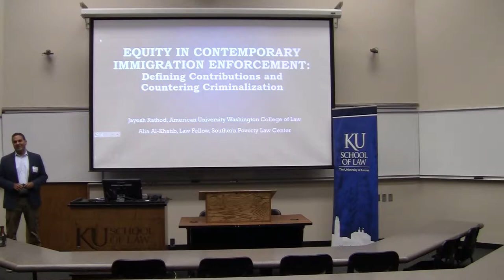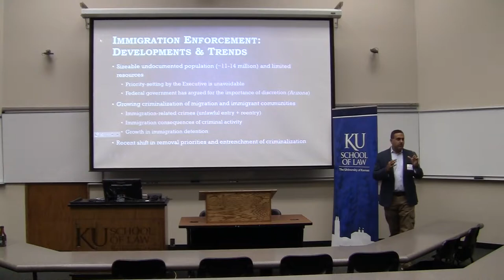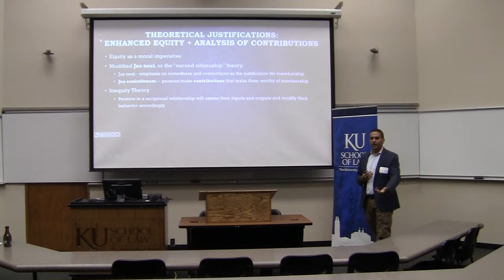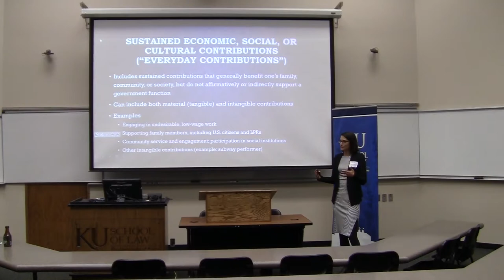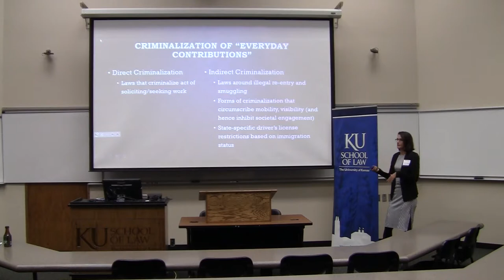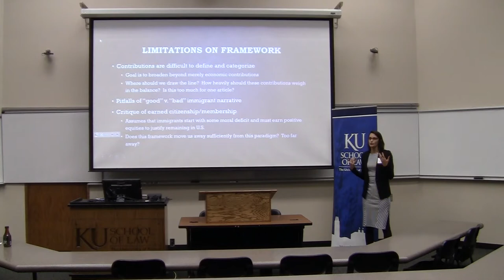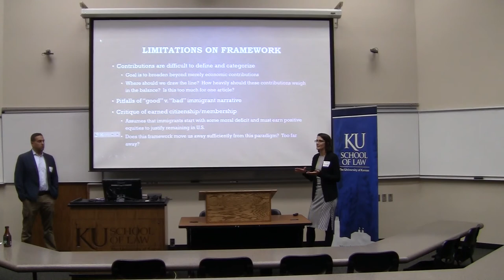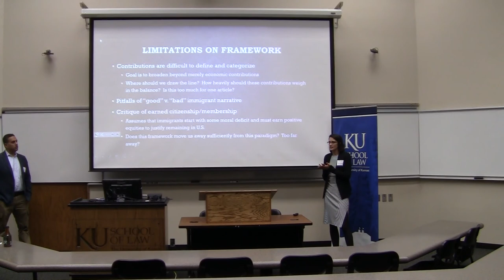Criminalizing Contributions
Jayesh Rathod, Professor of Law, American University Washington College of Law, and Alia Al-Khatib, Law Fellow at the Southern Poverty Law Center, presented "Criminalizing Contributions: Theorizing Inequity in Contemporary Immigration Enforcement" during the 2017 Kansas Law Review Symposium on Oct. 20, 2017 at the University of Kansas School of Law.